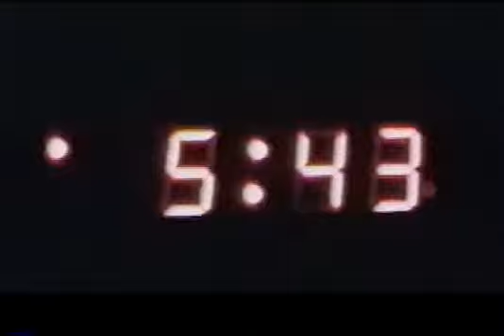The Lonely Maytag Repairman Strikes Again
The lonely Maytag repairman makes friends and watches TV with them.